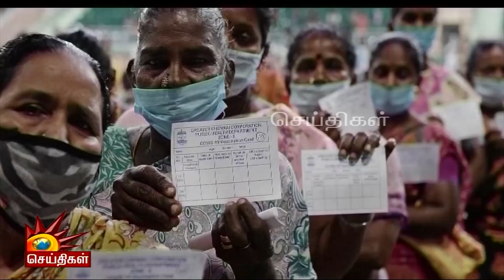இலங்கை நிலவரம் சொல்லும் பாடம் என்ன? | SINTHANAIKALAM Part - 2 | Srilanka Crisis | Gotabaya Rajapaksa